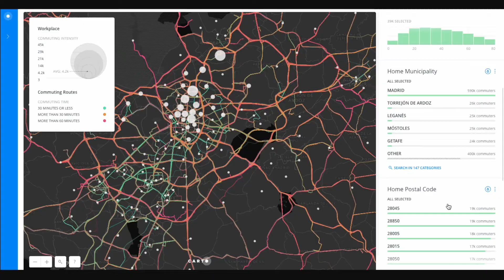Location Intelligence for Telcos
An interview with Jaime de Mora, Director of International Sales at CARTO – Understand the critical challenges that telcos are facing and how Location Intelligence is helping them achieve better business outcomes.